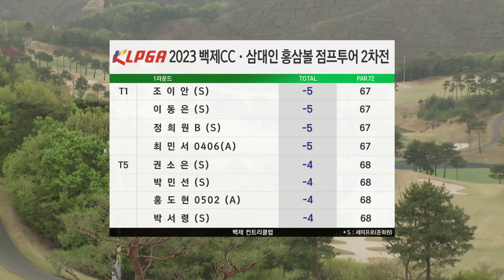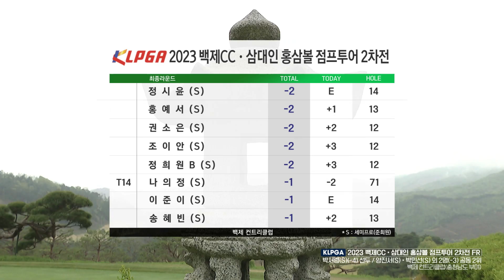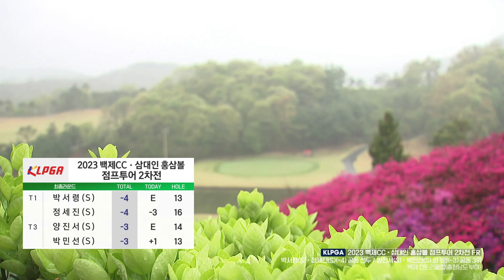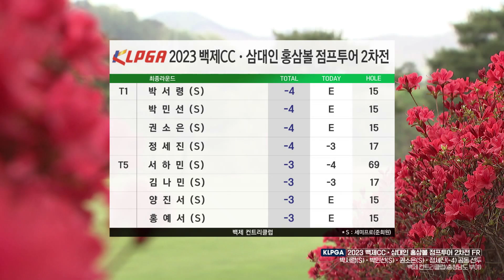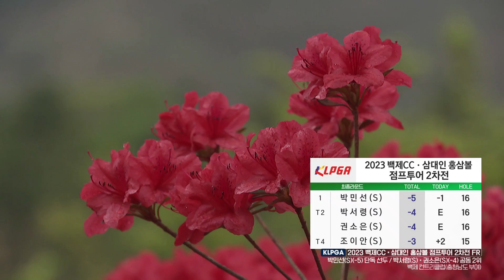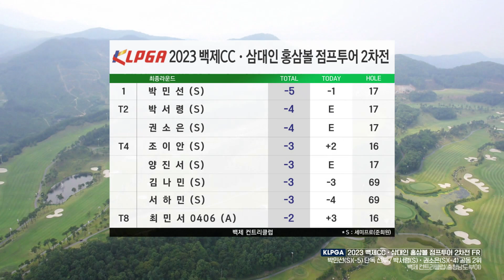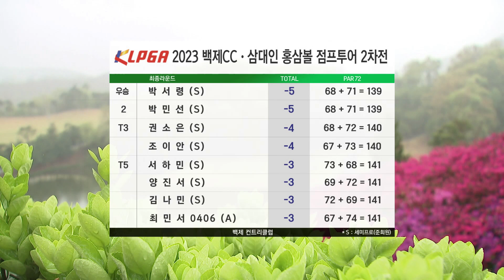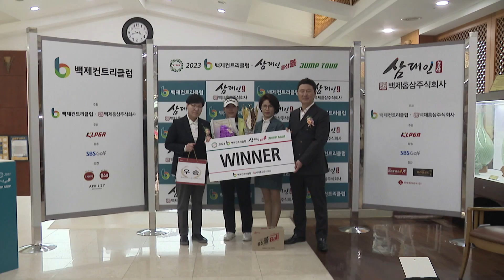[2023 점프투어] 외국인에도 문호 개방된 KLPGA! 치열한 우승 경쟁｜백제 CC•삼대인 홍삼볼 점프투어 2차전 FR 풀경기